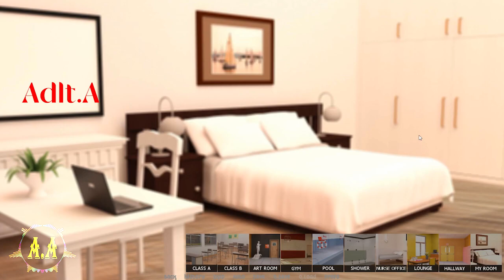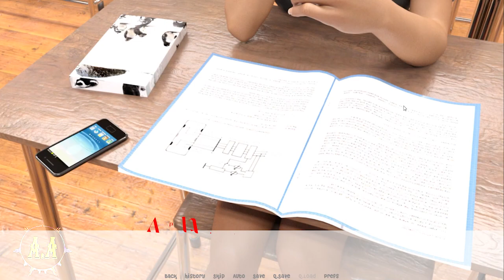Annies School Days update - Gameplay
Annies School Days

Check update and more game on ( adlt-18.blogspot.com )
or Link Dwnld on Telegram